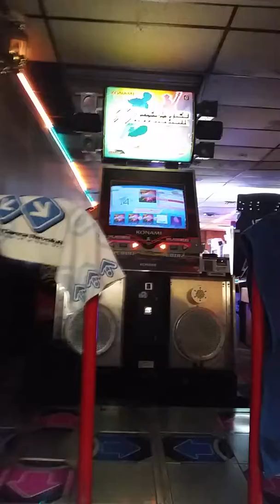[DDR 2014] London Evoloved Ver. C ESP 14 (w/ .57Z) Grade: B 854,810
Max Combo: 127
Marvelous: 243
Perfect: 135
Great: 83
Good: 7
OK: 3
Miss: 22